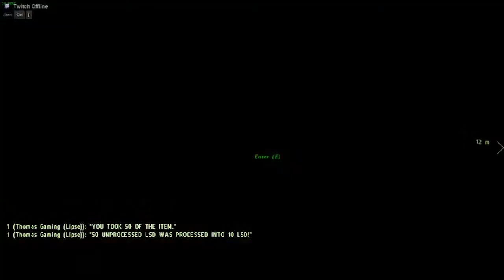ArmA 2 British Borders Takistan Life #3 I NEEDS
oh the LSD! OOOOOOOOOOOOHHHHHHH THE LSD!